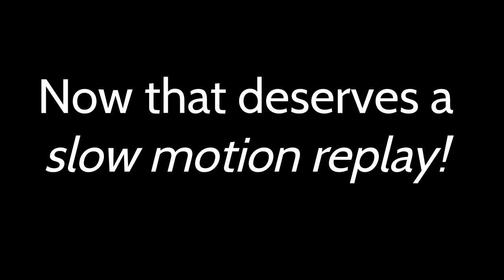PAPER ROLL SERIES # 1 Catapult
We love using recycled things around the house for science experiments.  This one is simple, and requires only three things: a toilet paper roll, spoon, and rubber band.  Our catapult experiment will offer hours of fun!